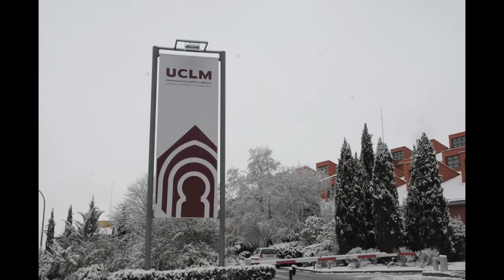Nieve en el Campus de Cuenca. 5-2-2018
Nevazo en Febrero en el campus de Cuenca. Siéntate y disfruta del montaje de Foto-Vídeo de la blanca nieve en los espacios, edificios, jardines,... de la UCLM en Cuenca.

Fotografía y Dirección: Juan Ignacio Domínguez  y Ángel Suárez